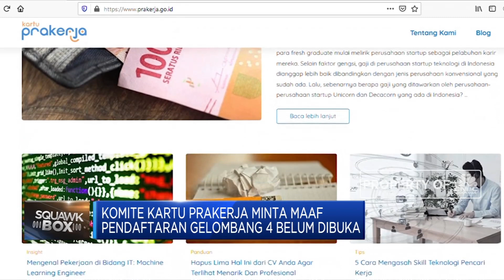Ini Penyebab Pendaftaran Kartu Pra Kerja Gelombang 4 Belum Dibuka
Direktur eksekutif PMO program kartu prakerj  Denni Puspa Purbasari meminta maaf lantaran gelombang 4 kartu prakerja belum juga dibuka. Ia menyebut alasan belum dibukanya kartu prakerja itu karena saat ini komite masih melakukan review dan sedang dalam proses.

Selengkapnya dalam program Squawk Box CNBC Indonesia (Selasa, 09/06/2020) berikut ini.